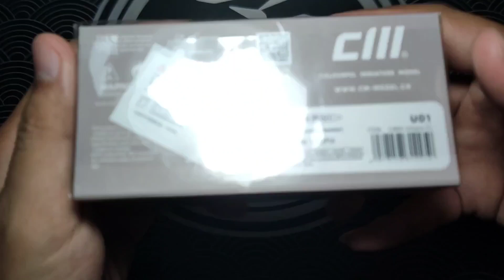Marvellous with Their Own Way!! CM Model Pagani Utopia